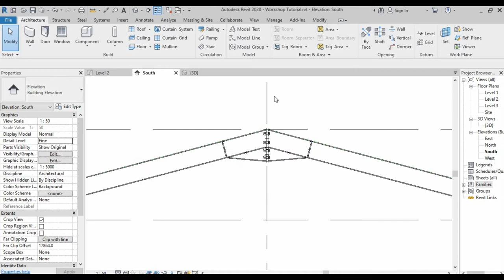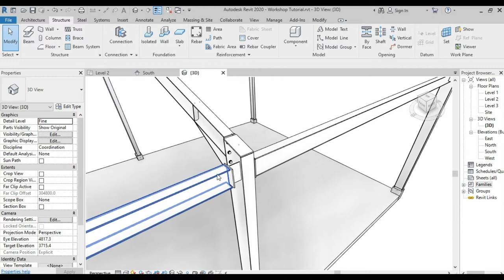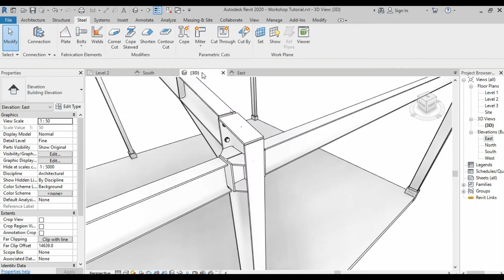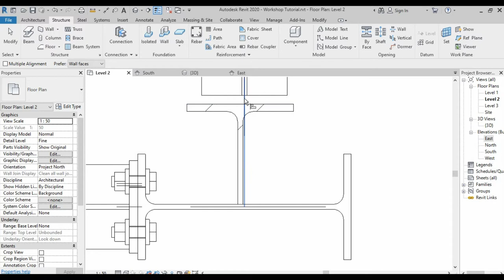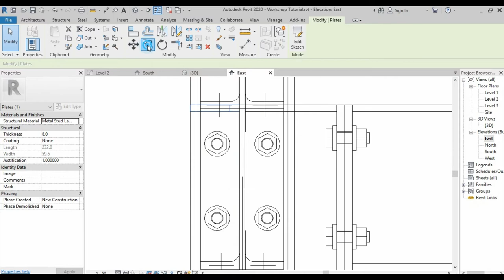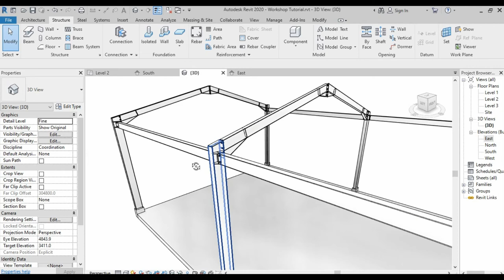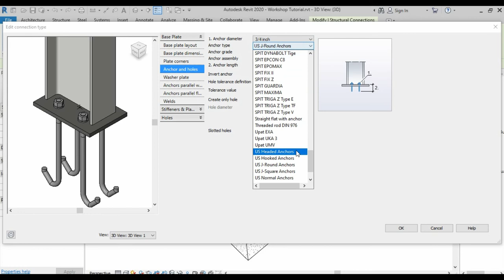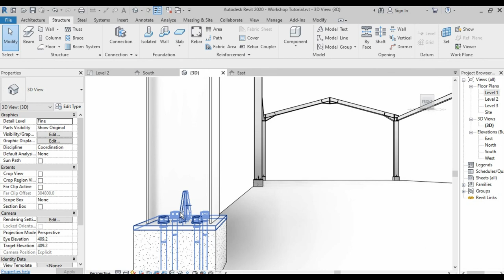Tutorial Revit : Steel Connection -2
Drafting & Modeling